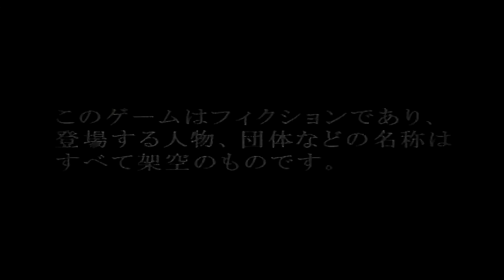PS2 仮面ライダー 正義の系譜 1号 2号の新旧の外観以外の差異 リザルト 4 新1号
6章決戦後のリザルト表示の映像で
背景の怪人の位置と2人のポーシングが異なっています
比較動画はゲームの動作環境、録画環境、
そして編集の都合上、どうしても微妙な誤差が生じます
了承しての視聴を願います。